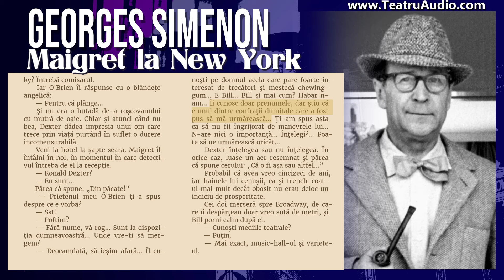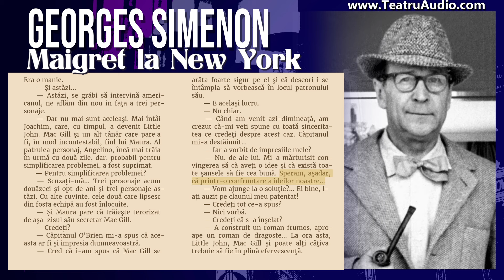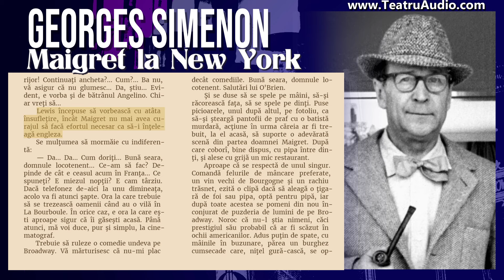Maigret la New York - Georges Simenon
Vaporul trebuie să fi ajuns la controlul sanitar pe la patru dimineaţa, iar cei mai mulţi dintre pasageri dormeau. Câţiva se treziseră pe jumătate auzind vacarmul făcut de ancoră, dar foarte puţini dintre ei, deşi îşi puseseră în gând să o facă, avuseseră curajul să urce pe punte ca să contemple luminile New York-ului. Ultimele ore ale călătoriei fuseseră cele mai grele. Chiar şi acum, în estuar, la câteva ancabluri de Statuia Libertăţii, o hulă puternică legăna nava… Ploua. Cădea o burniţă rece, era o umiditate care impregna totul, făcând să lucească balustradele şi pereţii metalici, iar punţile să devină întunecate şi alunecoase.

  În momentul opririi motoarelor, Maigret îşi pusese pardesiul gros peste pijama şi urcase pe punte, unde câteva umbre umblau de colo-colo cu paşi mari, în zigzag, şi le vedeai când foarte sus deasupra ta, când foarte jos, dedesubt, din cauza tangajului. În timp ce îşi fuma pipa, privise luminile, precum şi alte ambarcaţiuni care aşteptau sosirea sanitarilor şi vameşilor.

  Nu-l zărise pe Jean Maura. Trecuse prin faţa cabinei sale, unde lumina nu era stinsă, şi fusese gata să bată la uşă. La ce bun? Se întorsese în cabină ca să se bărbierească. Băuse – avea să-şi amintească de asta, aşa cum îţi aminteşti de detalii fără importanţă trăsese un gât din sticla de rachiu de drojdie pe care doamna Maigret i-o strecurase în bagaje.

  Ce se întâmplase după aceea? Era prima sa călătorie cu vaporul în America, la cincizeci şi şase de ani, şi era foarte mirat că nu se simţea îmboldit de curiozitate, că rămânea insensibil în faţa priveliştii pitoreşti.

  Nava prindea viaţă. Auzeai stewarzii trăgând bagajele pe coridoare şi pasagerii sunând unul după altul.

  După ce termină cu bărbieritul, urcă din nou pe punte, şi burniţa sub formă de ceaţă începea să devină lăptoasă, iar luminile păleau în Manhattan, care îi apărea ca un fel de piramidă din beton.

  — Sunteţi supărat pe mine, domnule comisar?

  Tânărul Maura se apropiase de Maigret fără ca acesta să-i audă paşii. Era palid, dar, în dimineaţa aceea, pe punte, toţi erau traşi la fată şi aveau ochii obosiţi.

  — Pentru ce?

  — Ştiţi bine… Eram prea nervos, prea încordat… Şi atunci, când oamenii aceia m-au invitat să beau cu ei…

  Toţi pasagerii băuseră prea mult. Era ultima seară. Barul urma să se închidă şi mai ales americanii voiau să profite de ultimele băuturi franţuzeşti. Numai că Jean Maura abia avea nouăsprezece ani. Trecuse printr-o perioadă lungă de tensiune nervoasă şi se îmbătase repede, se comportase dezagreabil, când plângând, când ameninţând.

  În cele din urmă, pe la două dimineaţa, Maigret îl dusese la culcare. Fusese nevoit să-l ducă cu forţa în cabina lui, unde băiatul protestase, se supărase pe el şi îi strigase:

  — Dacă sunteţi vestitul comisar Maigret, asta nu înseamnă că puteţi să vă purtaţi cu mine cum v-aţi purta cu un copil! Un singur om, auziţi, un singur om pe lume are dreptul să-mi dea ordine: tatăl meu…

  Acum se ruşina de purtarea lui, îi era rău, iar Maigret se văzu obligat să-i alunge stinghereală, punându-i mâna lui grea pe umăr.

  — Asta, dragul meu, mi s-a întâmplat şi mie înaintea ta…

  — Am fost răutăcios, nedrept… Înţelegeţi, mă gândeam tot timpul numai la tata…

  — Sigur că da…